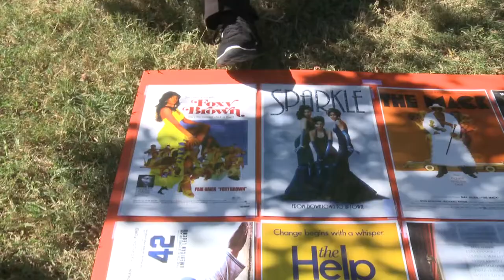LUStayTuned (2013 Homecoming Part 2)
Stay Tuned is back this week with Part 2 of the LU Homecoming Special we are bringing you this week the INCREDIBLE Homecoming Step Show, The Parade, The Yard, and the Football game agianst Texas College make sure you Stay Tuned next week where will cover campus, world and national news!